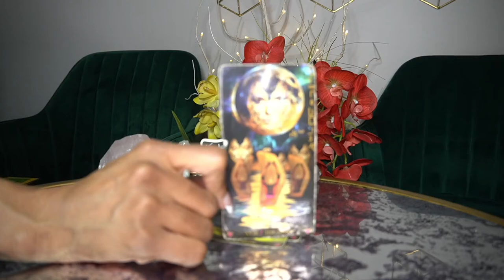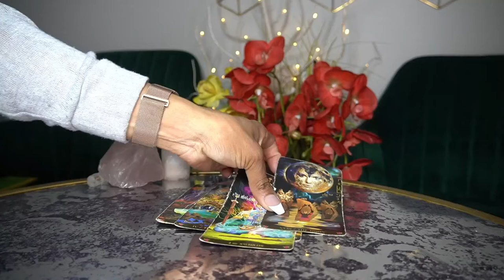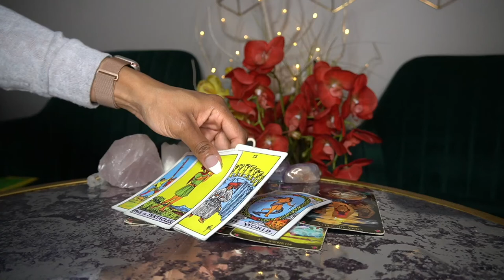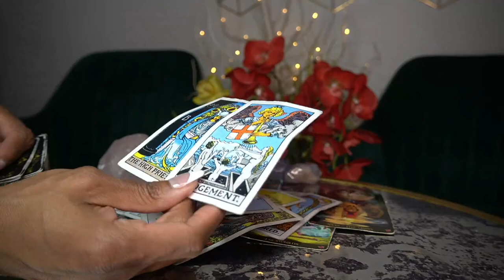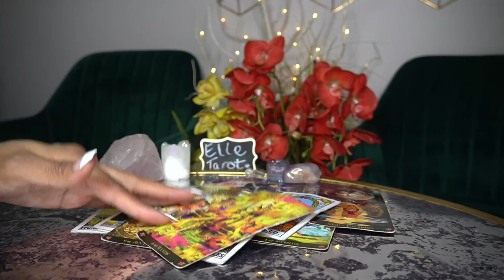SCORPIO FEB '22 SOMEONE WANTS TO KEEP THE DRAMA ALIVE